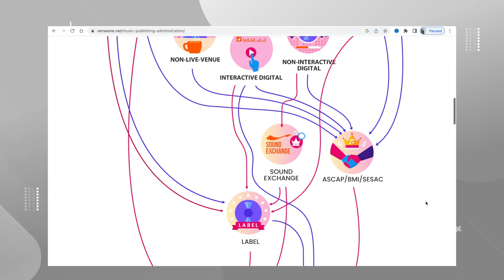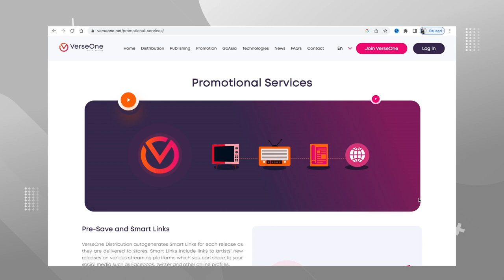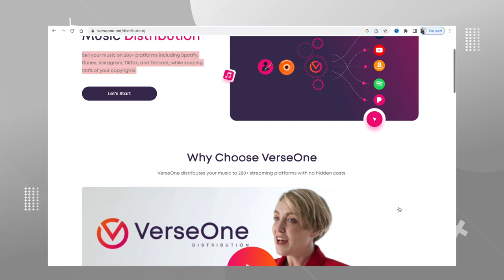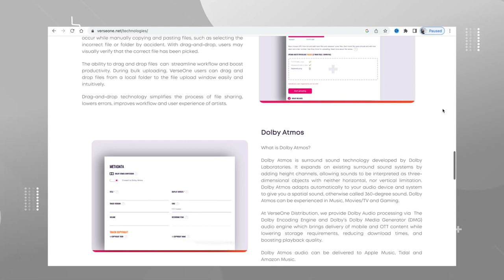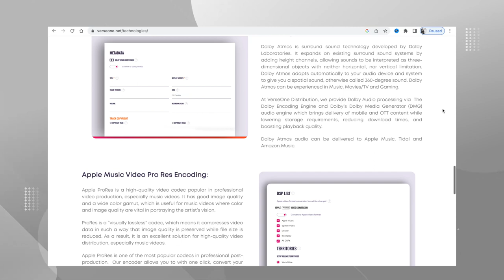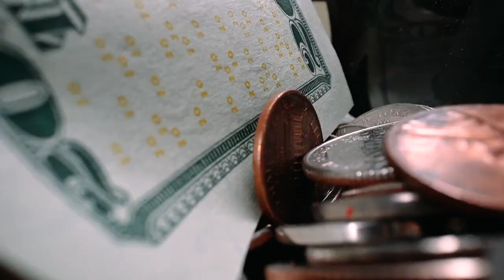Best Free Music Distribution Service 2023 | Verseone Free Music Distribution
Hi , In this video we will see how Verseone is helping artists to distribute, monetise and promote their music for free and grow their audience.